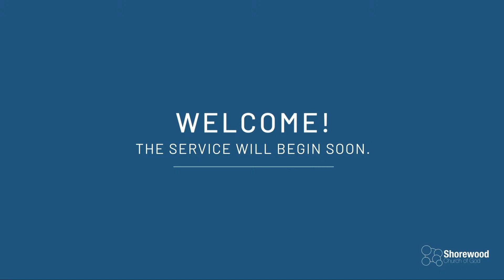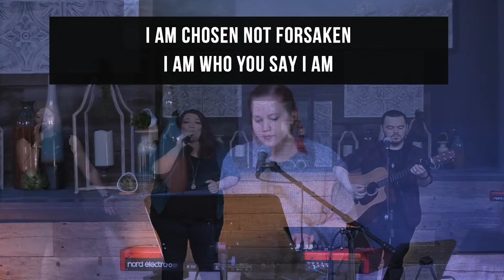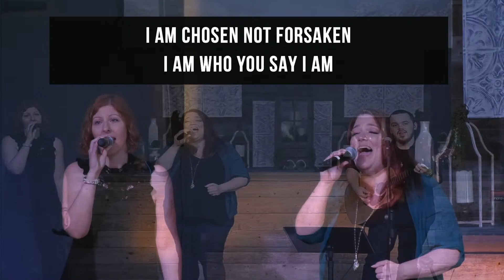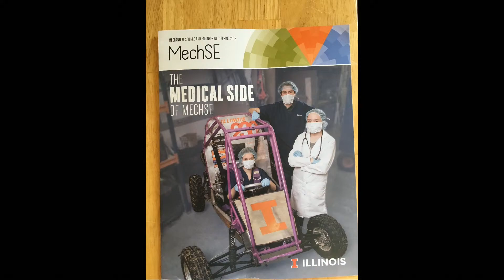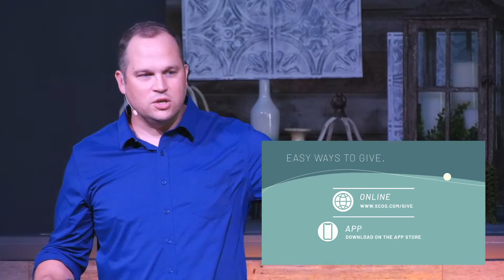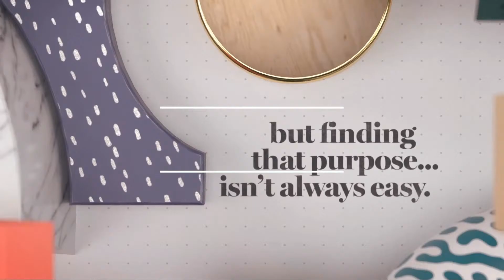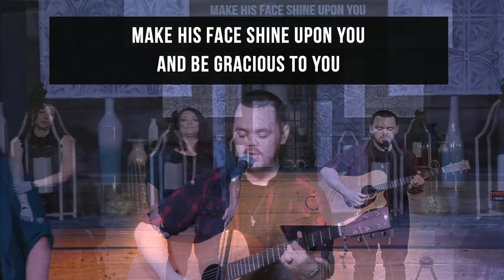Sunday Worship Service 9:30am - September 13, 2020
Kids resources for family worship are available

You can support the mission of Shorewood Church of God

Services are Sunday morning at 10AM.
203 School Road, Shorewood, IL.

Find out more about who we are at scog.com